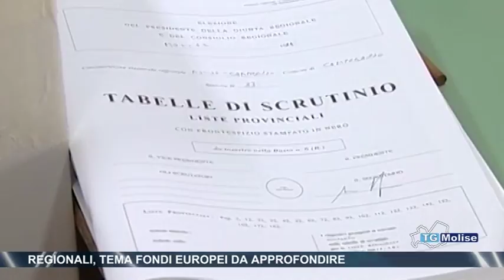Regionali, tema fondi europei da approfondire